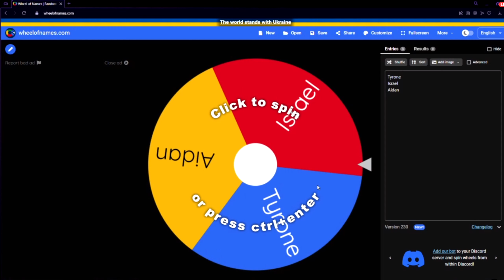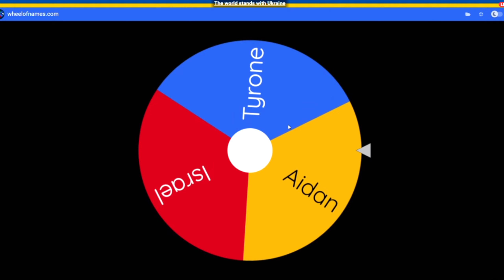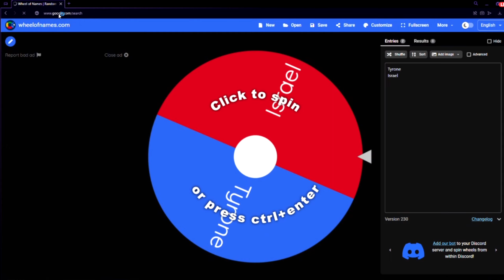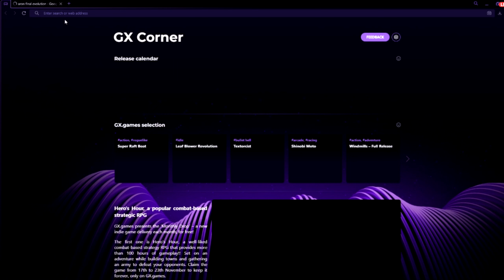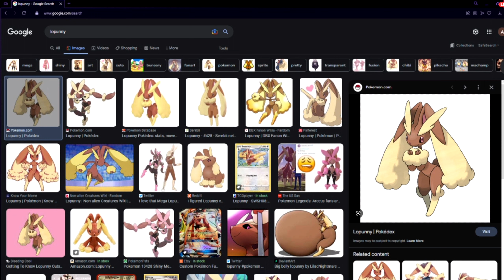HE HAS THE WORST TEAM IMAGINABLE | MOH Show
The MOH Show does a Pokémon draft! With the release of the new games, Pokémon Scarlet and Violet, it was the perfect time for this segment. But, of course, it does not go exactly to plan. Let's just say some teams were competitive ready, and others were not. However, the draft was incredibly funny and was a highlight of the podcast episode.